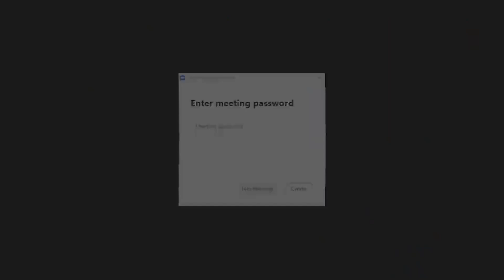''Hacking will always be a Threat'' -Lukeafk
Just a funny Lukeafk clip